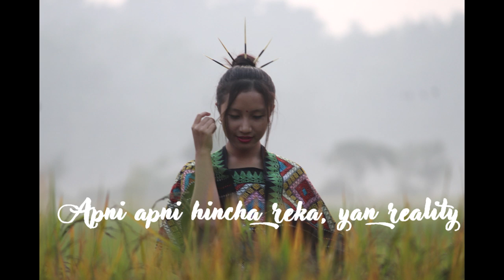Sarai Kocho Sarai || Harish Koch ft. Kundan Koch || official lyrical video 2019